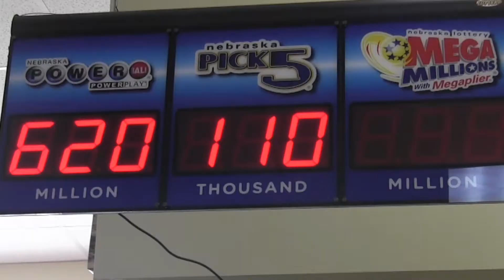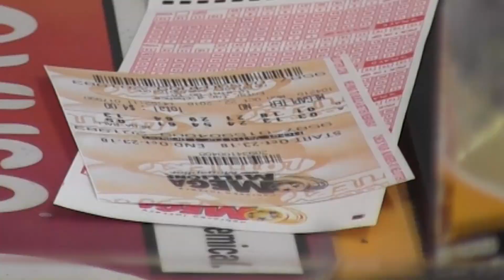Mega Millions Lotto Mania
People from across the country are flocking their local lotto retailers in hopes of cashing in a record jackpot for Tuesday's Mega Millions drawing: